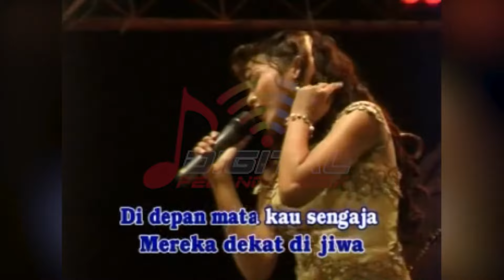Lusiana Safara - Cinta Dan Dilema (Official Music Video)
Kumpulan Lagu Dangdut O.M. Avita "GOBLOK", goyang dulu yuk bersama lagunya yang berjudul "Cinta Dan Dilema" ~

Di DPM Dangdut Station, kamu bisa temuin lagu-lagu official dari Lusiana Safara dan tentunya lengkap dengan playlistnya!